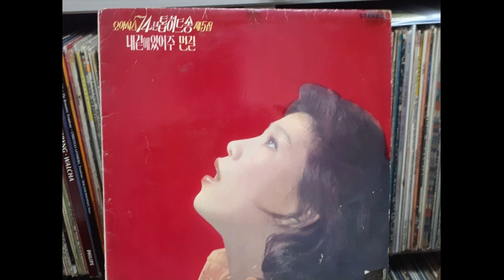주애라. 그사람그얼굴. 나는가야지. 소개합니다